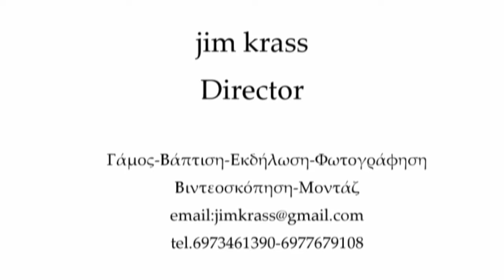Respect Libero CUP: Σούρμενα - Ολυμπιακός Βούλας, highlights by VivaSports.gr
Ο Ερασιτέχνης Αθλητής στην πρώτη γραμμή!
ΕΙΔΗΣΕΙΣ - VIDEOS - PHOTOS

ΦΩΤΟΓΡΑΦΙΣΗ - ΒΙΝΤΕΟΣΚΟΠΙΣΗ
ΑΘΛΗΤΙΚΩΝ  ΔΡΑΣΤΗΡΙΟΤΗΤΩΝ ( ΑΓΩΝΕΣ - ΣΥΝΕΝΤΕΥΞΕΙΣ/ ΑΦΙΕΡΩΜΑΤΑ ΑΘΛΗΤΩΝ )

Ο Ερασιτέχνης Ποδοσφαιριστής στην πρώτη γραμμή!

ΣΤΙΓΜΙΟΤΥΠΑ - ΔΗΛΩΣΕΙΣ ΤΩΝ ΠΡΩΤΑΓΩΝΙΣΤΩΝ